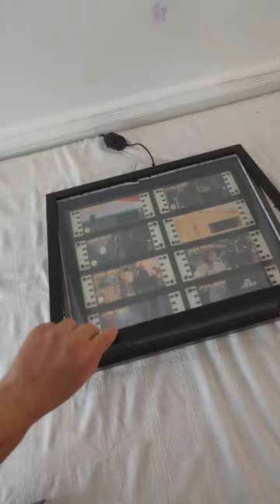Star Wars 70mm Film Cells Display Case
I make and sell these on eBay. Very nice lighted display case to show off your Star Wars 70mm  collector film cell frames.